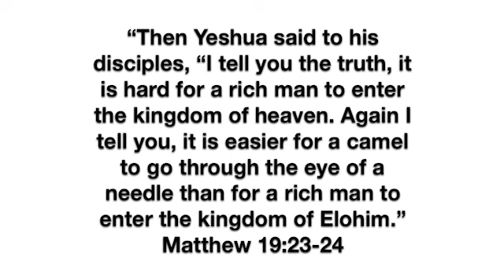Eye of the Needle